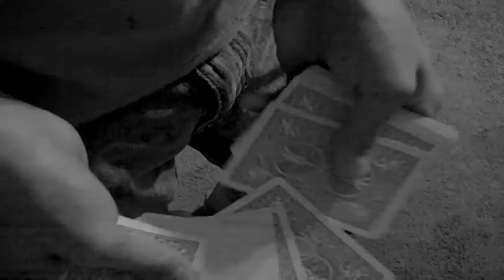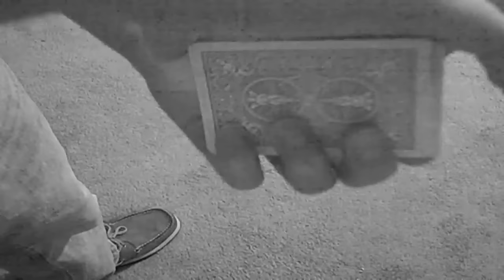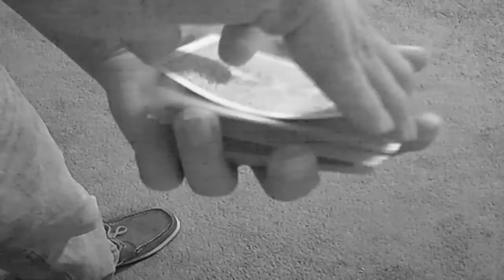The Ortiz Pass [Tutorial 2.0 ]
The new and improved tutorial of the Ortiz Pass. :) Sorry the last one sucked lol Make sure that you take the to learn and perfect this move it will take  your pass to new hieghts! Enjoy :] -Chase